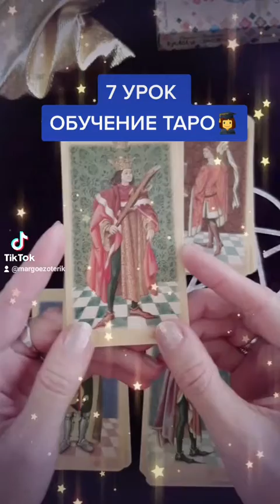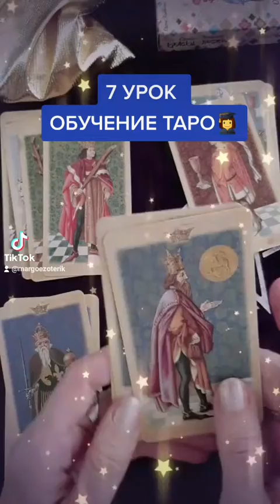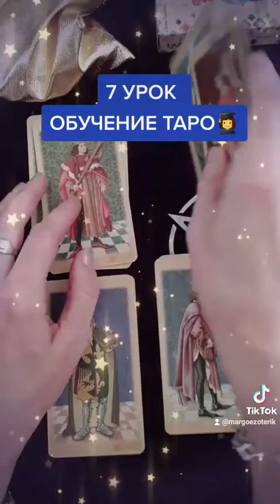7 УРОК ТАРО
⚡️ Начинаем небольшой цикл уроков по таро, который расширит ваши горизонты и, возможно, этот инструмент заинтересует вас и вы захотите познать его глубже.
🔆Таро - это уникальный инструмент, доставшийся нам в наследие от древнейших цивилизаций и позволяющий считать информацию с глубин нешего подсознания.
🔸Мы с вами знаем, что в 70-80 гг. эзотерические знания в СССР были не только под запретом, но и считались анти идеологическим направлением, потому что атеистическое воспитание говорило не только о том, что Бога нет, но и о том. что даже у человека нет ауры. Это сейчас мы знаем, что такое биополе, аура.
И эти понятия появились только в середине 80-х гг. А до этого эти темы не обсуждались. Сейчас уже научно доказано, что энергетика человека не только есть, существует, но и является его вторым Я, его одеждой.
🌞И вот сейчас наша цивилизация только приходит к тем знаниям, которые сохранились от других предшествующих цивилизаций, в частности с Египетской цивилизации. И сама Египетская цивилизация явилась наследницей цивилизации Атлантиды...

💥 Для всех желающих обучаться в нашей школе Иерофант, можно записаться поссылке